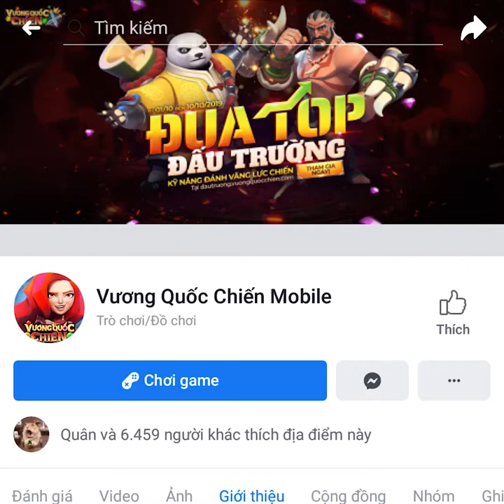Tiêu điểm tướng LIU XINGLONG - THỦ LĨNH NHÂN TỪ | Vương Quốc Chiến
🏰 LIU XINGLONG - THỦ LĨNH NHÂN TỪ 🏰
🛡 ĐẤU SĨ TRÂU NHẤT VƯƠNG QUỐC CHIẾN 🐮
Là ĐẤU SĨ thuộc hệ Ánh sáng ⚡, Liu Xinglong là vị tướng có chỉ số Thủ 🛡 và Máu ♥️ Mạnh nhất VQC. Với những ưu điểm nổi trội, Liu Xinglong sẽ có các combo kỹ năng siêu bá đạo khi kết hợp với các Tướng khác 🤝.

👉 Xem ngay Tiêu điểm tướng Liu Xinglong - Thủ lĩnh nhân từ để biết được sự bá đạo của vị tướng này nhé!

🔥 Liu Xinglong - Thủ lĩnh nhân từ hiện đang được bán trong gói quà chủ để Tướng! 🎁

SỞ HỮU NGAY!